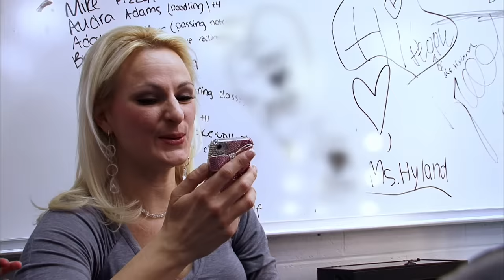Dance Moms: Maddie Can’t Handle Not Winning (Season 2 Flashback) | Lifetime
After finding out that Chloe won a dance scholarship, a jealous Maddie goes on a temper tantrum in this clip from Season 2, Episode 13, "Abbygeddon".

Dance Moms
Season 2
Episode 13
Abbygeddon